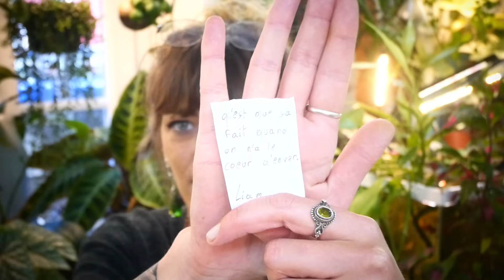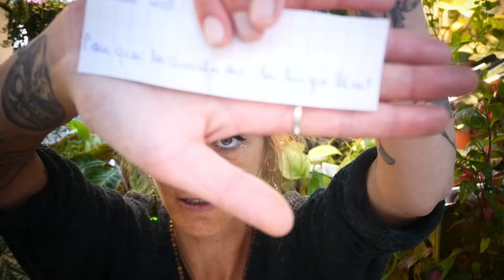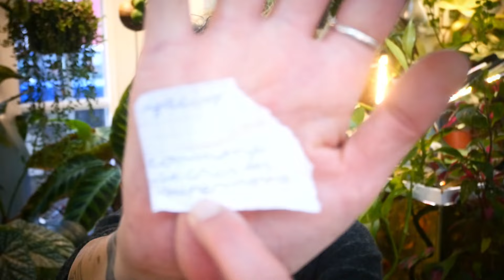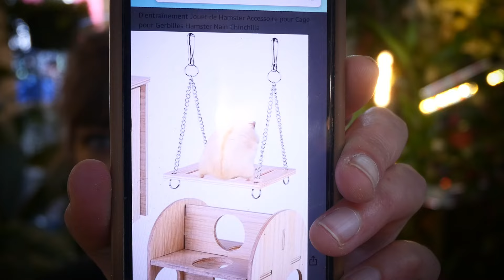FAQ 26 / Chèvre, coeur, girafe et supernova...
Rien que ça ^